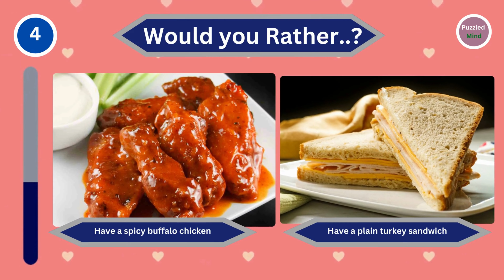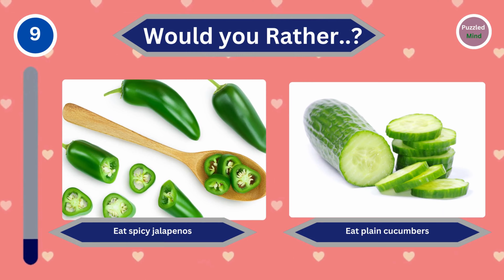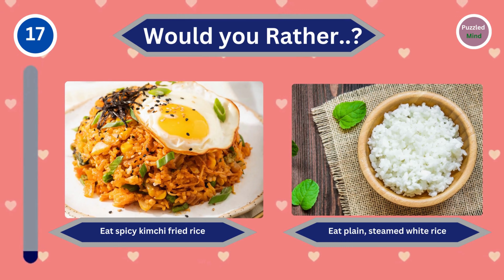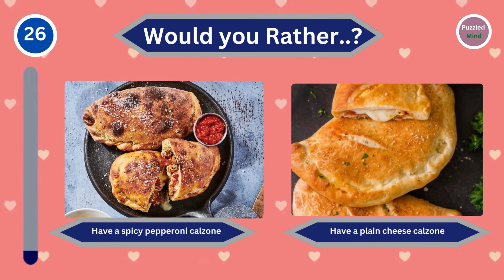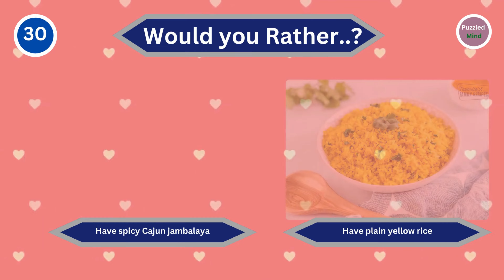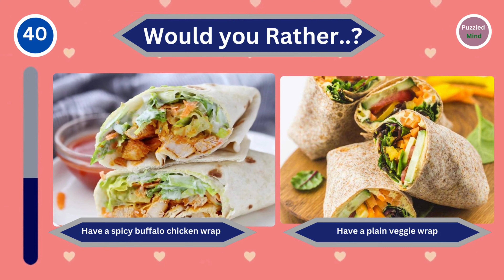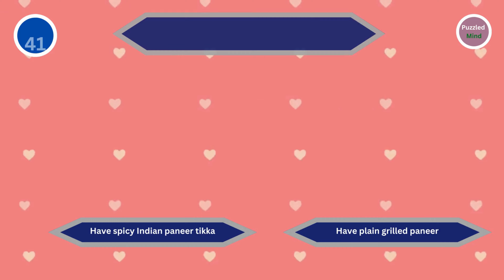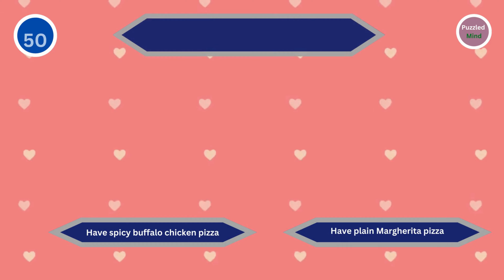Spicy vs Plain Food 🍔 🍛 Would You Rather Challenge!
In this fun and tasty video, we present the ultimate "Would You Rather" challenge - Spicy vs. Bland Food Edition! Join us as we take you through 50 flavorful dilemmas, where you'll have to choose between indulging in spicy sensations or opting for mild and comforting tastes. From fiery curries to plain salads, you'll be torn between bold flavors and gentle nuances. Watch till the end and let us know your favorite choices in the comments below!